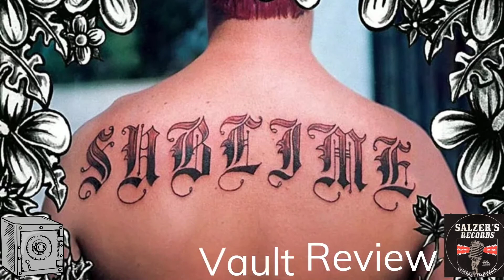Sublim - In The Vault Music Review | Salzers Records, Luminary Sounds, 99Three FM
Luminary Sounds "In The Vault Review" takes acclaimed albums and give them an honest take. Does the momentum of these iconic albums truly live up to the hype or are they truly overrated? Luminary Sounds will Sip Tea or Light It Up after listening to each album. If we Sip 🍵 we explain why it's not to our taste and pass on the record. If we Light it up 🔥 we explain why and put the music into rotation for 30.

Listen to 99Three FM Every Saturday 10:00 am - 12:00 pm.